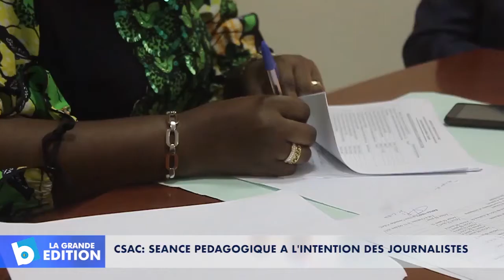CSAC: Séance pédagogique à l’intention des journalistes